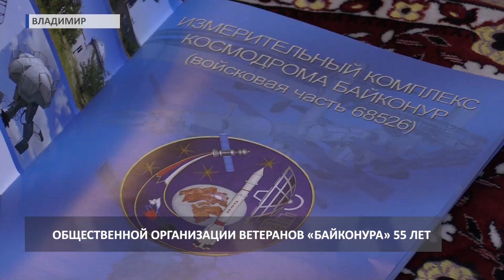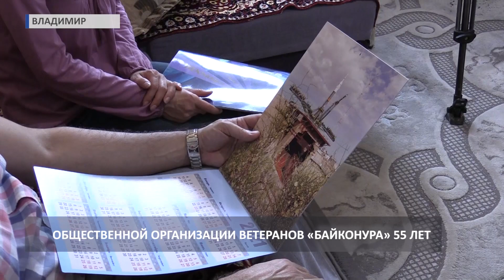Многодетная семья с Байконура (2019 10 16)